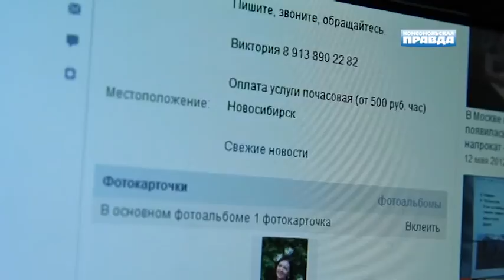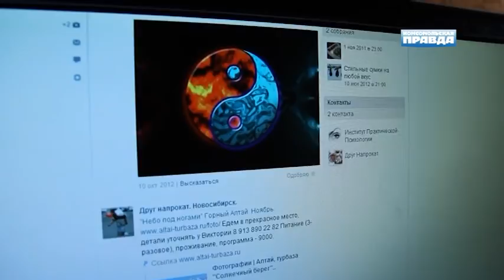Испытано на себе: друг на прокат